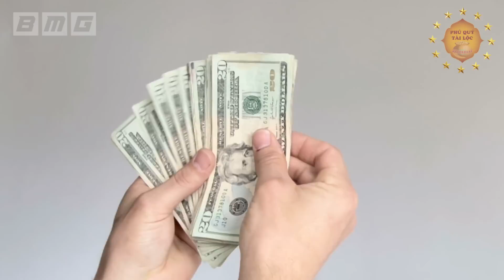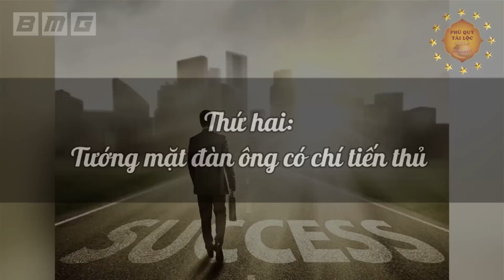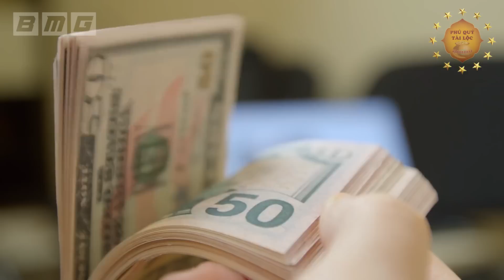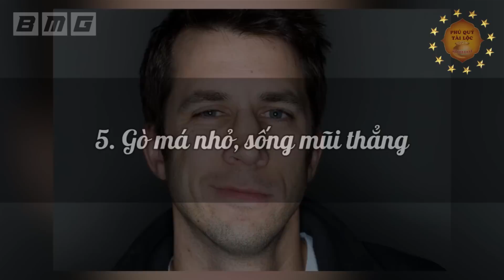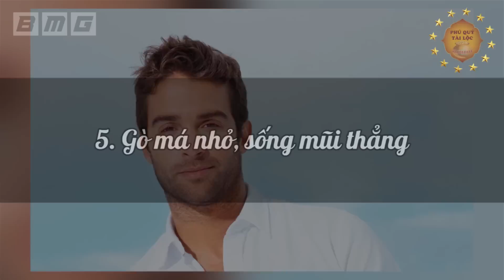Đàn Ông Dù Nghèo Đến Mấy Nhưng Có 3 Nét Tướng Này CÀNG GIÀ CÀNG GIÀU SANG, Tiền Vàng Ùn Ùn Kéo Đến